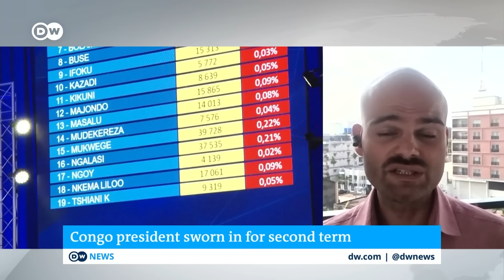Congo president sworn in for second term | DW News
In Congo, president Felix Tshisekedi has been sworn in for a second term, following chaotic and contested elections. He was inaugurated in the capital Kinshasa - in a ceremony attended by some 20 African heads of state. Tshisekedi and his party won the vote by a landslide - but polling was marred by fraud allegations and logistical disruptions. His rivals have urged their supporters to voice their opposition on inauguration day.